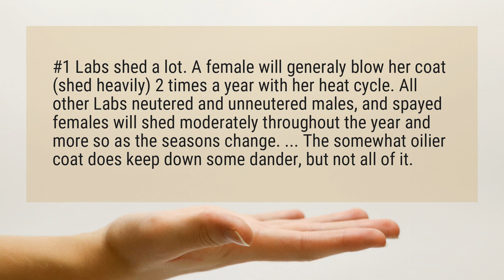DO Labs shed a lot?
#1 Labs shed a lot. A female will generaly blow her coat (shed heavily) 2 times a year with her heat cycle. All other Labs neutered and unneutered males, and spayed females will shed moderately throughout the year and more so as the seasons change. ... The somewhat oilier coat does keep down some dander, but not all of it.

Reference:
Top 10 reasons not to own a Lab - Woodhaven Labradors